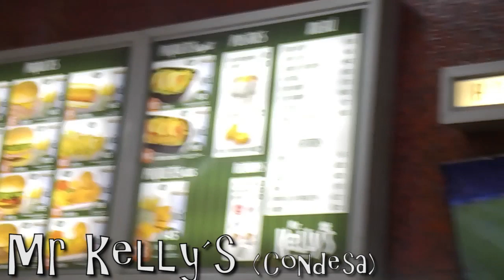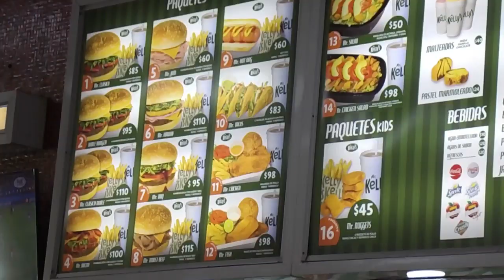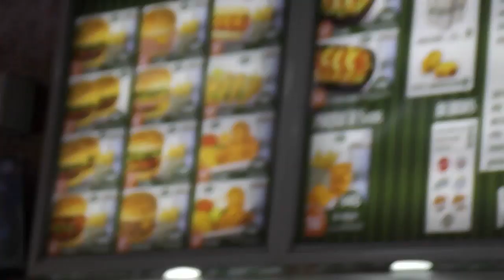Lugares para Comer en la CDMX (buenos, bonitos y baratos), PARTE 1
Fuimos a 4 lugares de  comida en la CDMX  a  probar el Servico, limpieza, sazón y precios; Sacamos calificación a cada uno para que ustedes sepan los mejores lugares para  ir a comer.